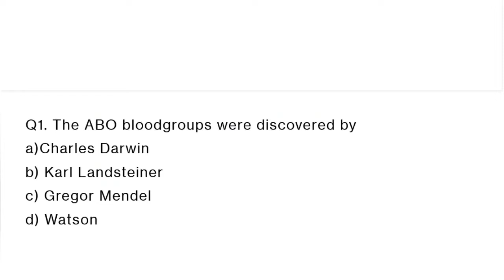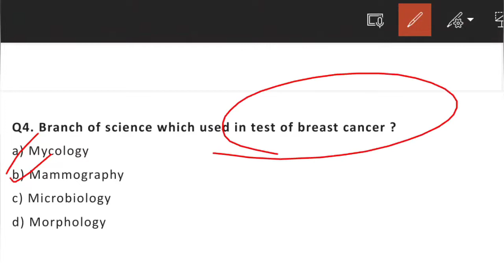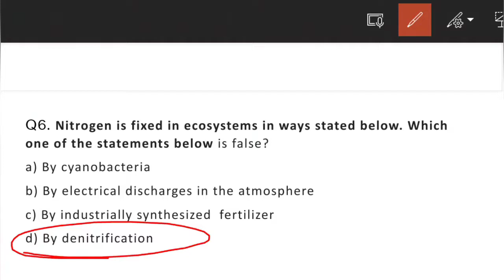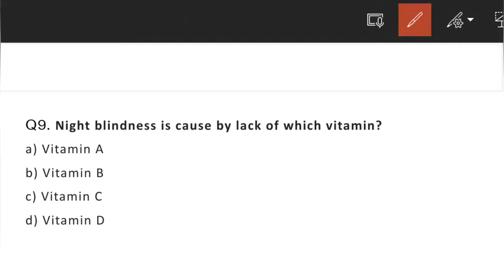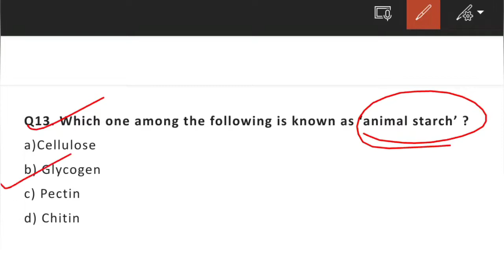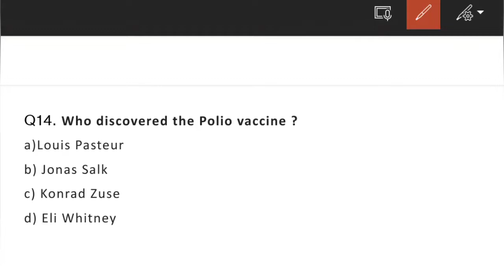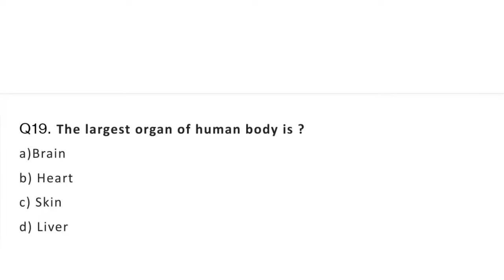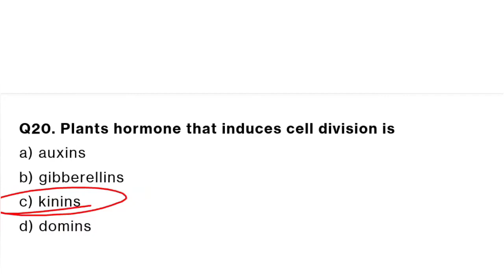CUET PG | Important questions | Lifescience | check CUET PG | Hindi | English